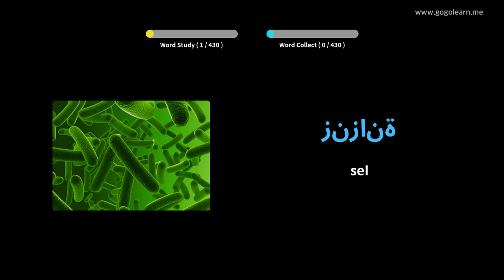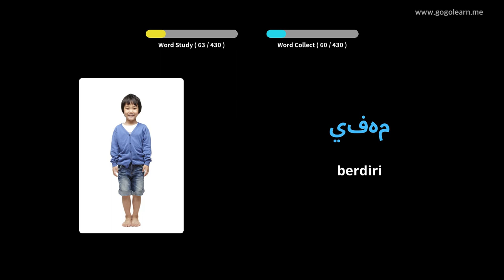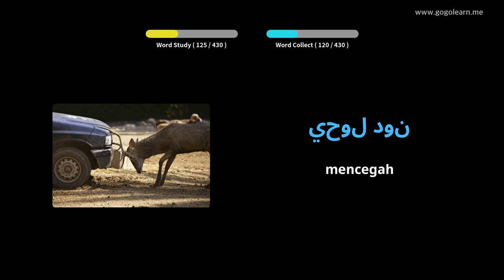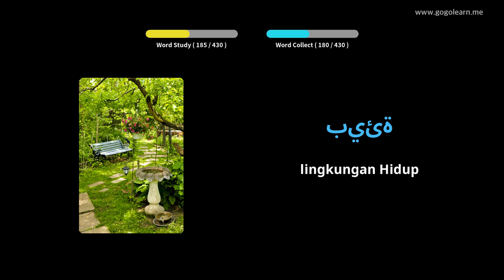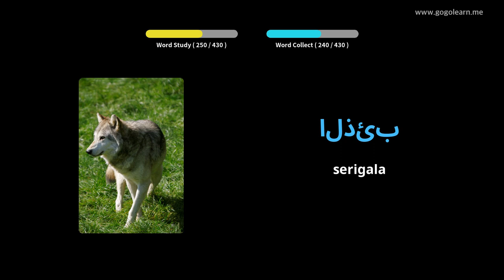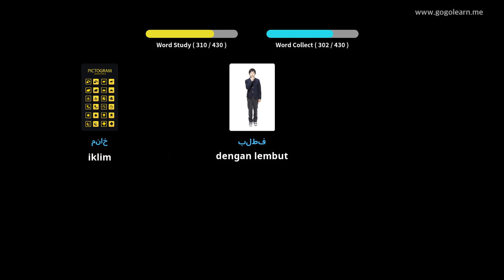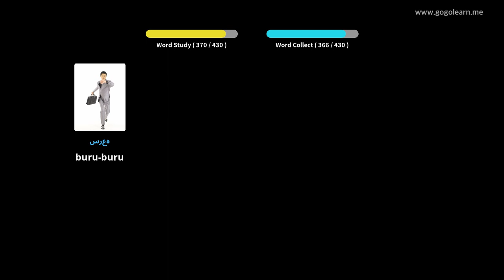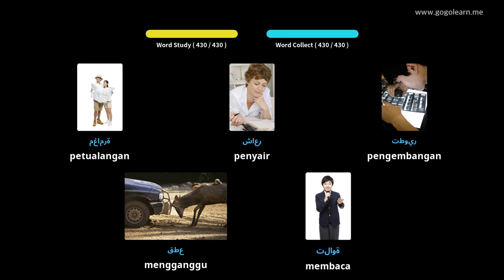Kosakata Bahasa Arab Sekolah Menengah 3 | Golearn